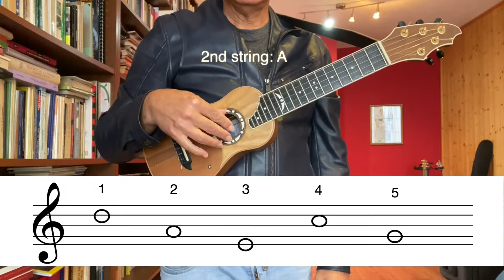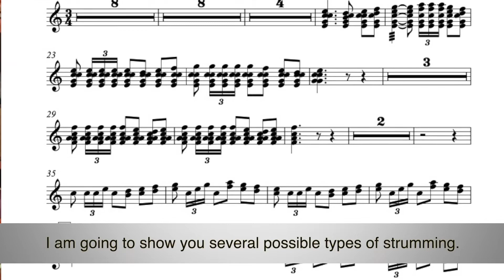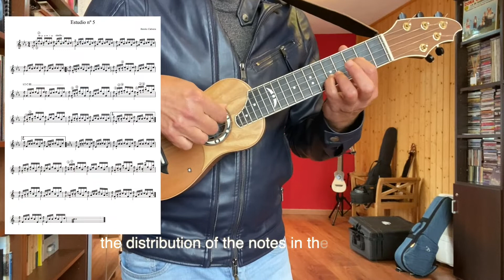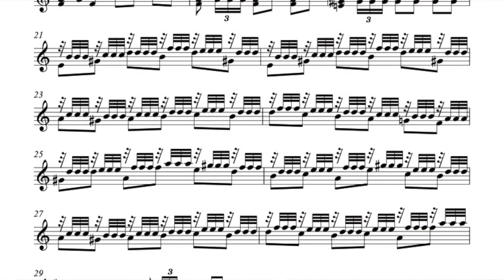"The Timple", musical instrument of the Canarian Islands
Presentation of the musical instrument: "The TIMPLE"
How it works, composition techniques, sound.